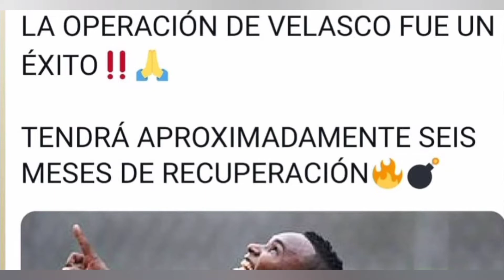OFICIAL! LESIÓN DE PEDRO PABLO VELASCO! SE LE ACABO LA TEMPORADA EN BSC! DEBUT KITU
* Vuelve Gabriel Marque
* Damian Díaz A la selección
* Barcelonista vive  el debut de Damián diaz en la selección
*Operaron a Pedro Pablo Velazco
* Michael Hoyos quieres ser titular  contra el independiente del valle